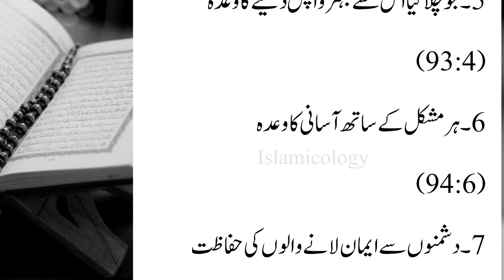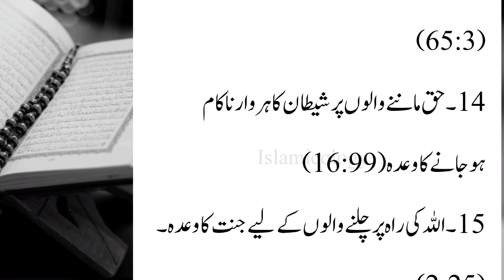Quran kareem mein insaniyat ke liye wade | ALLAH ka farman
ASSALAM-O-ALAIKUM !

WELCOME TO ISLAMICOLOGY ☺

This video is about to Quran kareem mein insaniyat ke liye wade | Quran kareem | ALLAH ka farman

Quran kareem mein insaniyat ke liye wade
Quran kareem
ALLAH ka farman